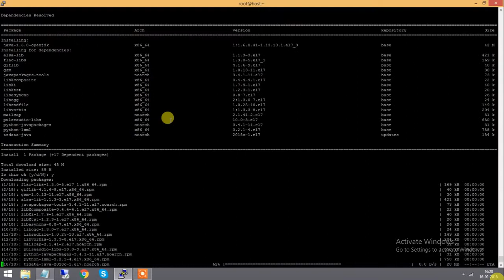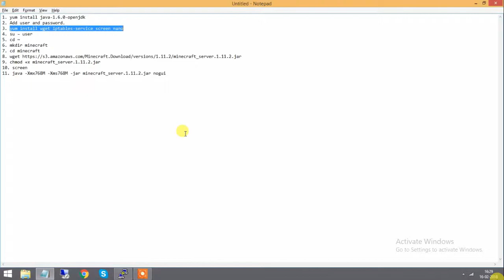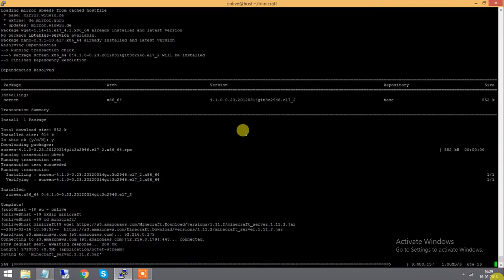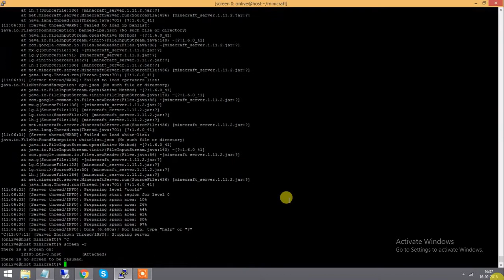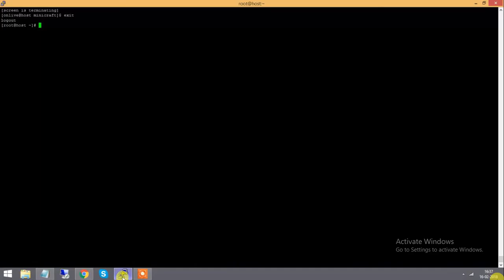How to Build/Setup Minecraft Server on CentOS 7 - Onlive Server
In this video tutorial, we will guide you about How to Build/Setup Minecraft Server on CentOS7. Minecraft is a most popular sever site and suitable for games on streaming sites such as Twitch. While players can play the game on their own. To enjoy multiplayer mode, players need to either set up their own Minecraft server. In this tutorial you will focus on how to set up your own Minecraft server on Linux and Windows.